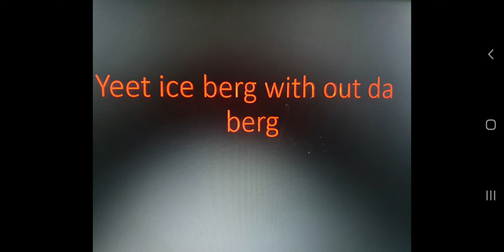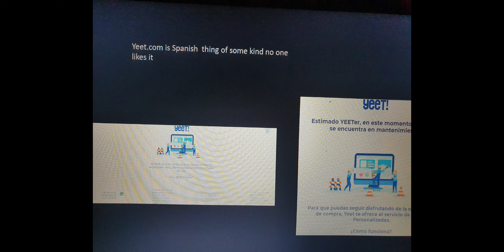I made a YEET ICEBERG for a reason I don't remember